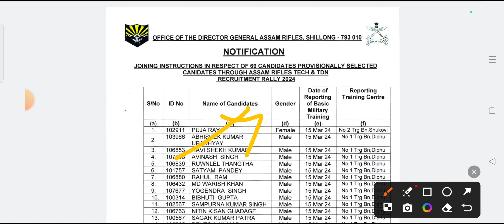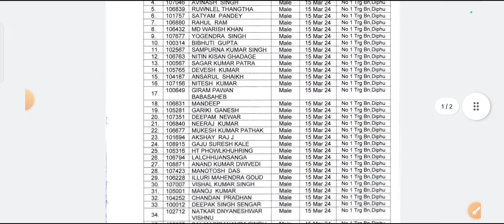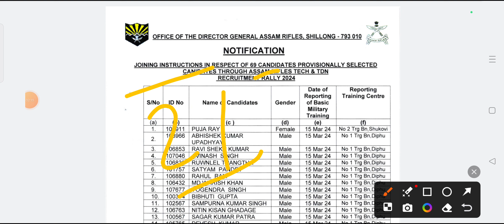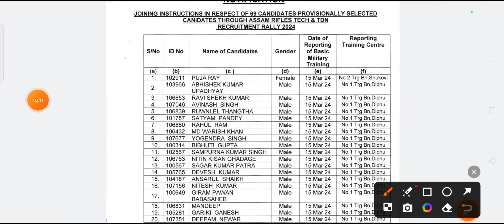ASSAM RIFLES RALLY 2024( FINAL MERIT) 161 POST ASSAM RIFLES NEW VACCANCY कब आएगी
असम राइफल्स न्यू वैकेंसी कब आएगी
असम राइफल टेक्निकल और ट्रेडमैन के लिए बेस्ट बुक
असम राइफल टेक्निकल और ट्रेड्समैन फिजिकल की तैयारीकैसे करें
असम राइफल्स ट्रेड्समैन के लिएट्रेड टेस्ट
ऑल गवर्नमेंट जॉब अपडेट
बीएसएफ ट्रेडमैन न्यू वैकेंसी 2024
सीआरपीएफ पैरामेडिकल स्टाफ न्यू वैकेंसी 2024
एसएसबी हेड कांस्टेबल मिनिस्ट्रियल 2024 न्यूवैकेंसी
एससी फिजिकलकब होगा